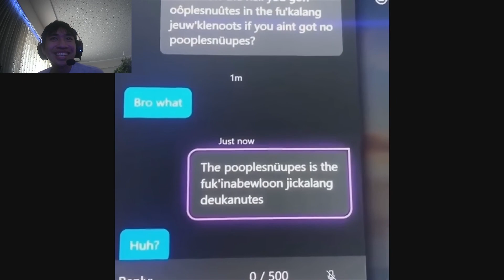Reacting to Unusual Memes 202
Day 15